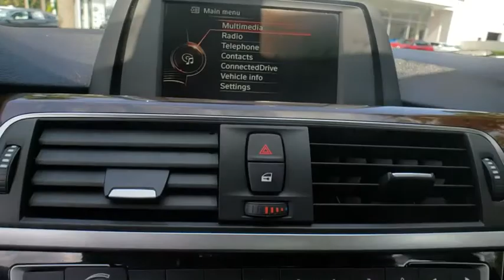2016 BMW 3 Series Lakeland, Plant City, Winter Haven, FL LPL711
2016 BMW 3 Series 320i - Stock#: LPL711 - VIN#: WBA8E1G56GNU11232

CARFAX 1-Owner, BMW Certified, GREAT MILES 27,693! EPA 36 MPG Hwy/24 MPG City! Heated Seats, CD Player, iPod/MP3 Input, Dual Zone A/C, Keyless Start, Rear Air, HEATED FRONT SEATS, TRANSMISSION: 8-SPEED AUTOMATIC W/STE... READ MORE!KEY FEATURES INCLUDERear Air, Turbocharged, iPod/MP3 Input, CD Player, Keyless Start, Dual Zone A/C MP3 Player, Onboard Communications System, Aluminum Wheels, Keyless Entry, Child Safety Locks.OPTION PACKAGESBURL WALNUT WOOD TRIM Pearl Gloss chrome highlight, HEATED FRONT SEATS, TRANSMISSION: 8-SPEED AUTOMATIC W/STEPTRONIC (STD). BMW 320i with Alpine White exterior and Black SensaTec interior features a 4 Cylinder Engine with 180 HP at 5000 RPM*.EXPERTS ARE SAYINGFrom its sporty driving character to its refined ride and cabin, the 2016 BMW 3 Series is exceptionally well rounded. It's a highly desirable compact luxury sport sedan, and one of our favorites in this class. -Edmunds.com. Great Gas Mileage: 36 MPG Hwy.BUY WITH CONFIDENCECARFAX 1-Owner Unlimited Miles for 1-Year plus the balance of original new vehicle warranty (4-Year/50,000-Miles), 24-Hour BMW Roadside Assistance, Comprehensive Inspection and Reconditioning, Trip-Interruption Services, Trip-Planning ServicesMORE ABOUT USFields BMW Lakeland is proud to serve the Central Florida region with quality new & used BMW cars in the Tampa Bay area. With the latest new BMW 3 Series & 5 Series cars in Lakeland like the BMW 328, 335, 528, Z4, X3, and X5, you are sure to find the new or used BMW vehicle you have been looking for in the Lakeland, Tampa, Palm Harbor, St Petersburg, Sarasota or Clearwater, Florida area. Come visit us at I-4 at Exit 33, 4285 Lakeland Park Drive, Lakeland, FL 33809 to see our vehicles.Horsepower calculations based on trim engine configuration. Fuel economy calculations based on original manufacturer data for trim engine configuration. Please confirm the accuracy of the included equipment by calling us prior to purchase.